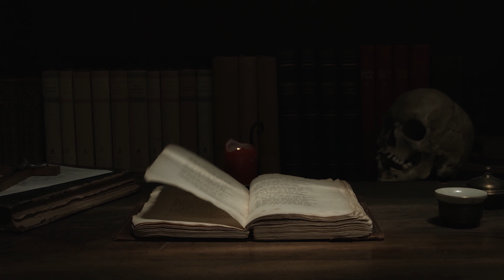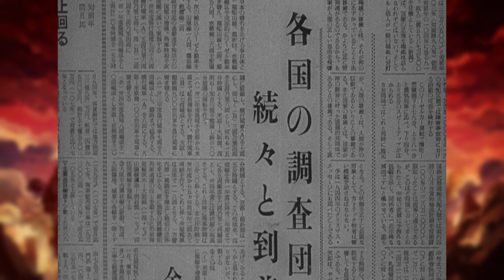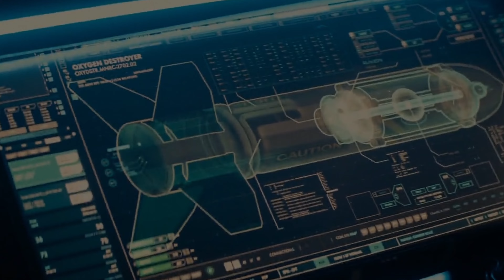Godzilla ราชา kaiju (ยุคโชวะ)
Godzilla kaiju สัตว์ประหลาดสุดคลาสสิค คลิปนี้นกฮูกจะพาไปชมจุดกำเนิดของ Godzilla และเป็นการสรุป เนื้อหาแบบคร่าวๆ

ช่องเราได้แรงบัลดาลใจมาจาก
-The Moof
-The Codex
-Fans Faction Studio